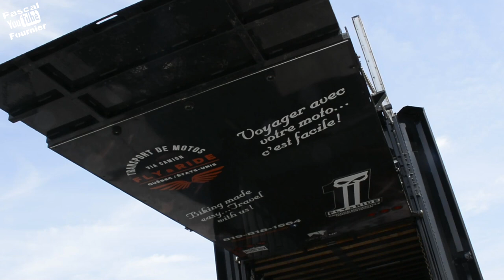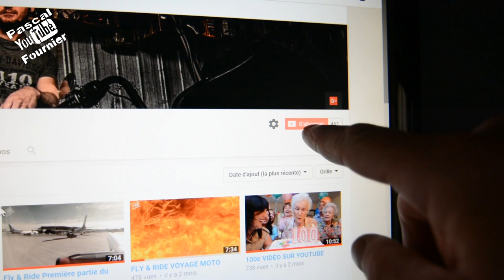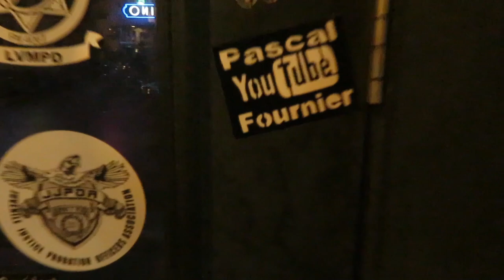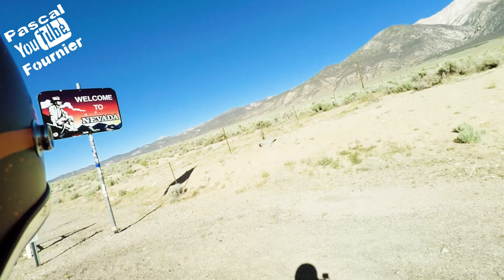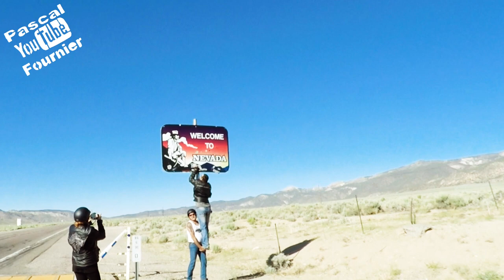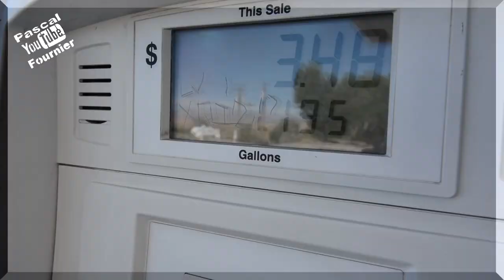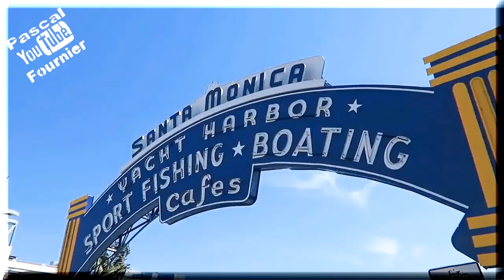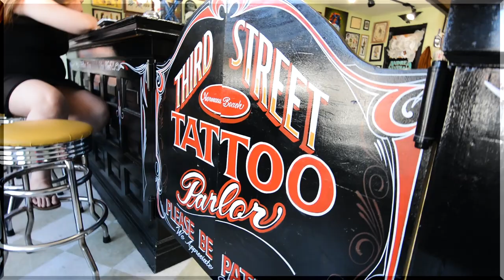L'Ouest Américain "Le Film"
Nous vous invitons sur notre moto, avec nous pour sillonner des routes de partout où le bitume nous permettra d' aller. Montez, c' est un départ!